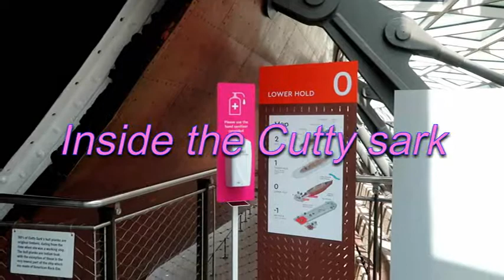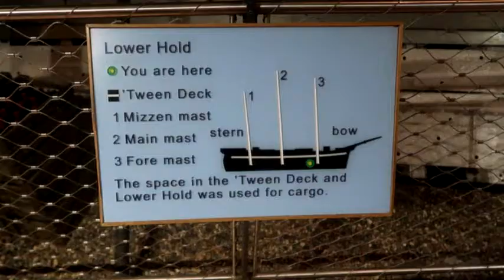Cutty Sark - Greenwich London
Cutty Sark is a British clipper ship built on the river Leven Dumbarton, Scotland in 1869 for the jock Willis shipping Line; she was one last tea clippers to be built and one of the fastest, coming at the end of a long period of design development, which gave way to steam propulsion.

Music in video Borderless by Aakash Gandhi